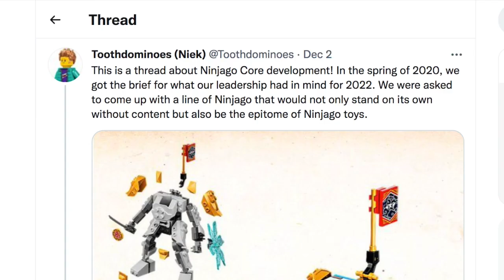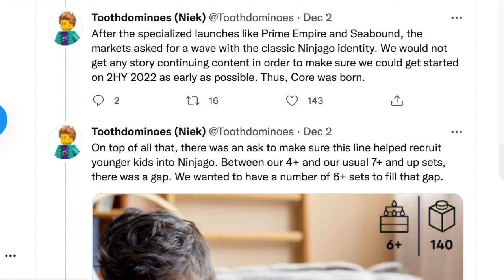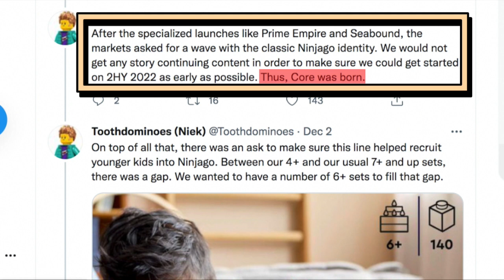NINJAGO Designer Confirms S16 SUMMER Delay...But!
In this video we talk about solid facts on Ninjago 2022 that might disappoint you and get you excited at the same time.

Some Visual Footage Used: Lego

- Recorded and produced by the Four Corners E -